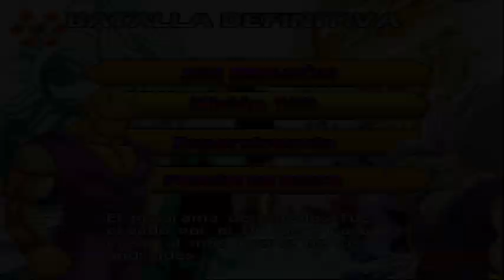Las Misiones Que Siguen La Historia || DBZ Budokai Tenkaichi 3